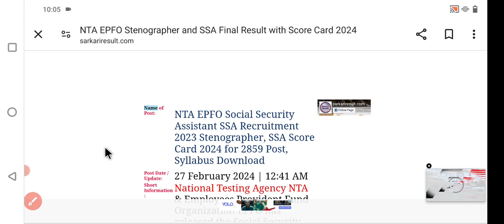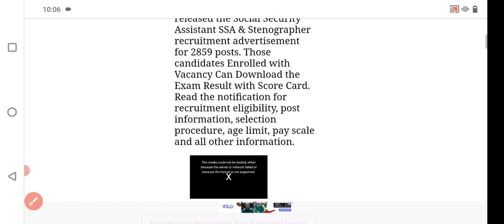Good News EPFO Result Announced | NTA EPFO 2023 Final Result Out | Stenographer Result Out 2023